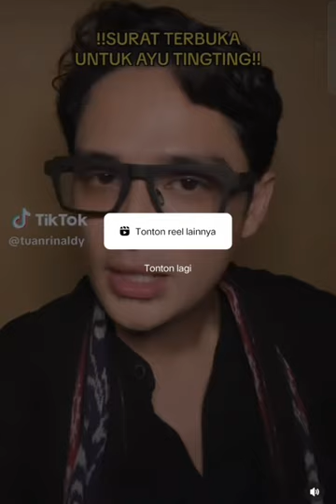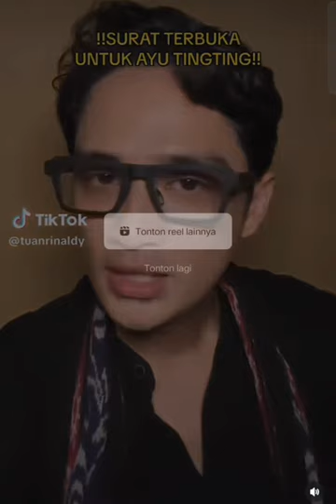PRIA TAMPAN INI TERPESONA WAJAH AYU TINGTING HINGGA MEMBUAT SURAT UNTUK AYU SECARA LANGSUNG.